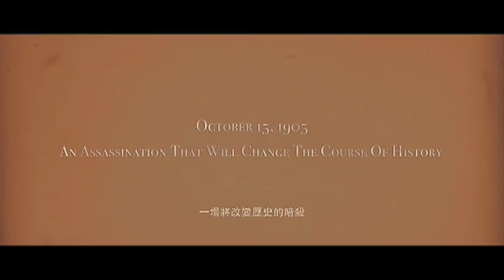Bodyguards & Assassins - Official Trailer 1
"5 hours, 13 blocks.
To save a nation's future, they must protect one man from its past."

1905, City of Victoria (British Colony of Hong Kong)
In the distance of thirteen blocks, the one man who holds a nations fate must survive relentless attempts on his life with only eight bodyguards to protect him. Against hundreds of assassins, these men must put their courage to the test in order to protect the hopes of millions in this perilous night even if it means fighting to the death...